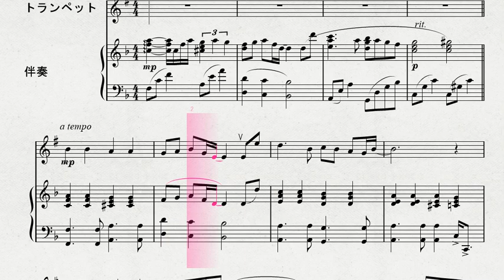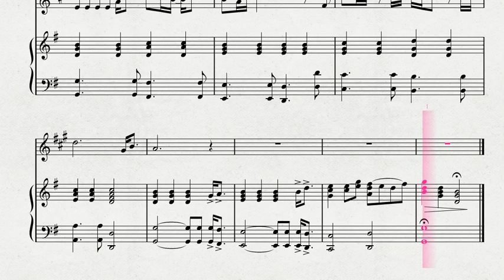トランペットソロによる 「はばたこう明日へ」